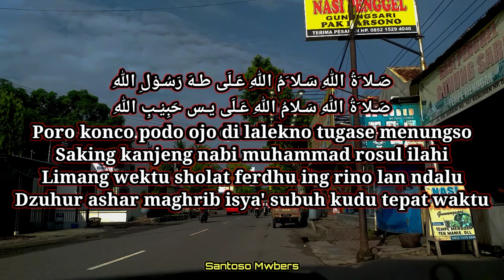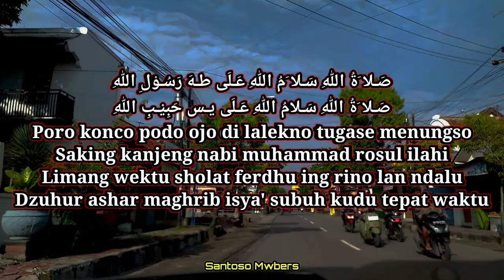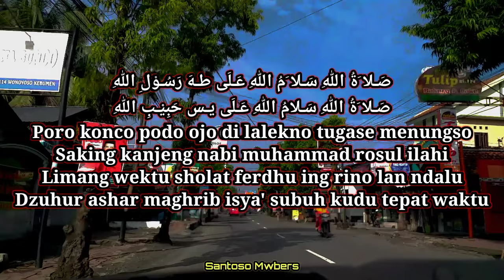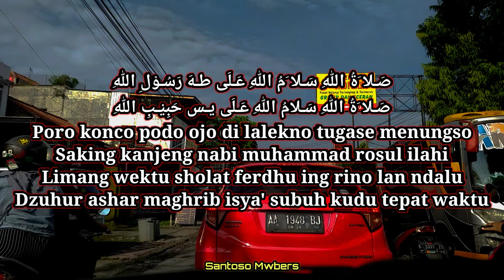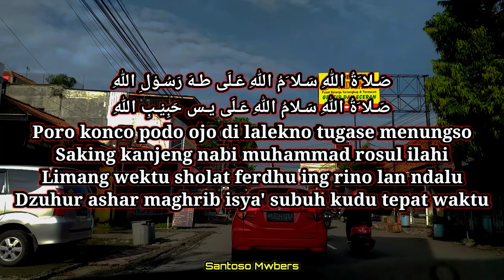SHOLAWAT JAWA 2024 : Ojo Lali Sholat Limo Saking Kanjeng Nabi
Sholawat Jawa Ojo Lali tugase menungso sholat limo

صَـلا َةُ اللهِ سَـلامُ اللهِ عَـلَى يـس حَبِيْـبِ اللهِ

Poro konco podo ojo di lalekno tugase menungso
Saking kanjeng nabi muhammad rosul ilahi
Limang wektu sholat ferdhu ing rino lan ndalu
Dzuhur ashar maghrib isya' subuh kudu tepat waktu